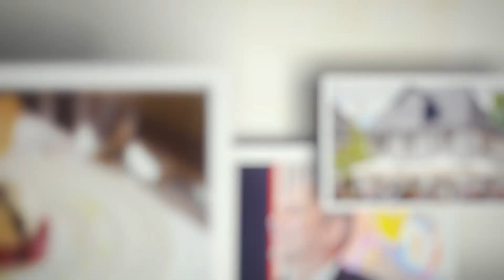Uwe und Uli im essWebers, Folge 5: Mister M im essWebers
Uwe und Uli probieren heute den neuen Spitzen-Gin von Markus Del Monego und Hubertus Vallendar